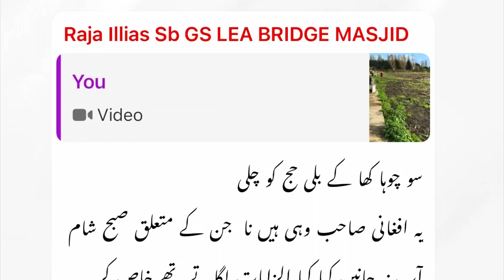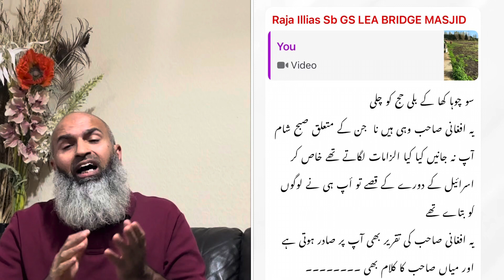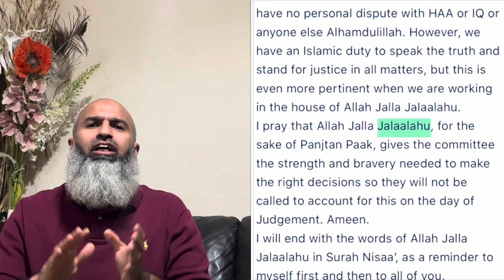Wfia jamia masjid ghousia Lea Bridge road raja Ilyas